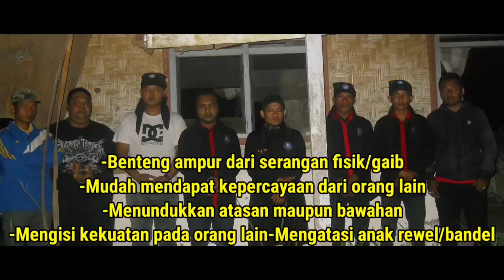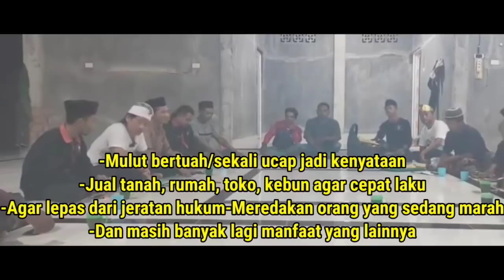TERNYATA SEPERTI INI S,1,K,S,4,4,N DI KERAJAAN NAPLO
Bank BRI.